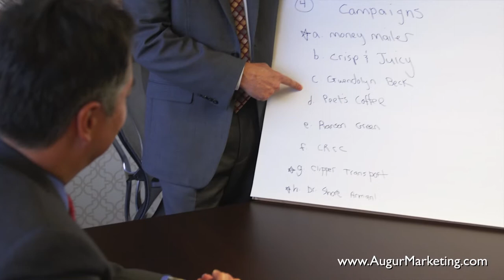Augur Marketing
Augur Marketing provides clients with the most effective marketing and advertising services including:

-Website Design
-Video Production
-Campaign Management
-Online Marketing
-Restaurant and Event Promotions
-Search Optimization (SEO / SEM)